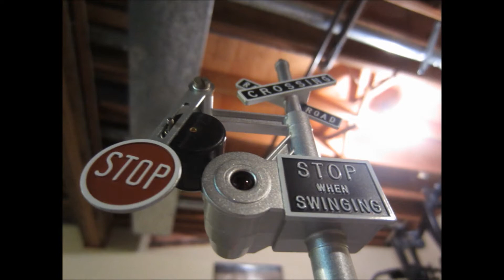Thomas the Lionel Engine - Episode Eleven - The Quarry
Season Two Episode Five
After a LONG hiatus, Thomas the Lionel Engine is back to its regular Monday schedule!
Next week: The Hero